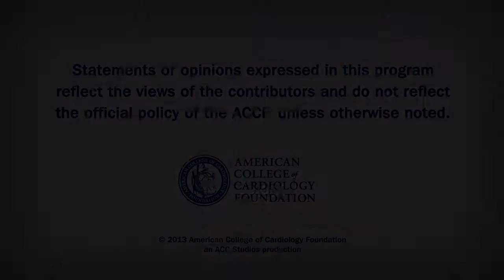Heart Minute | CV Risk Factors and Hysterectomy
Changes in risk factors for CVD leading up to and following hysterectomy with or without bilateral oophorectomy.